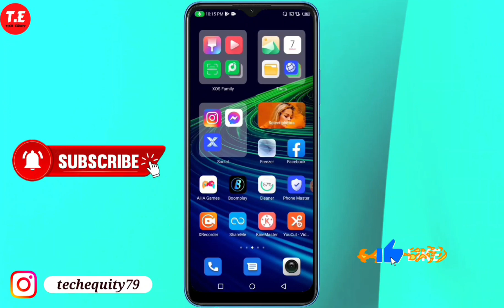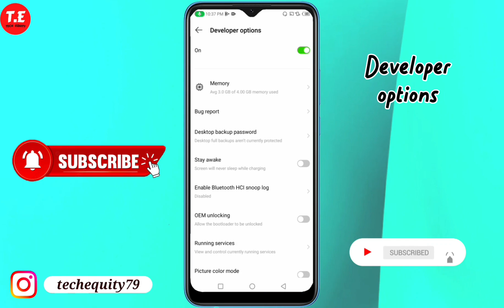Infinix Hot 20 Play me developer option kaise on kare | infinix Hot 20 Play developer option setting